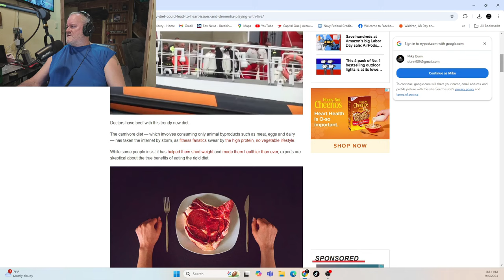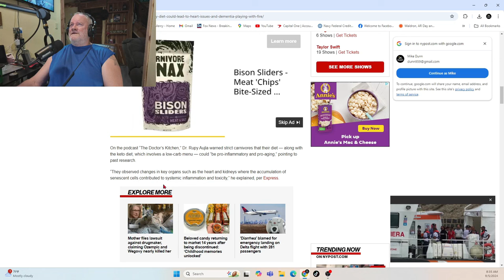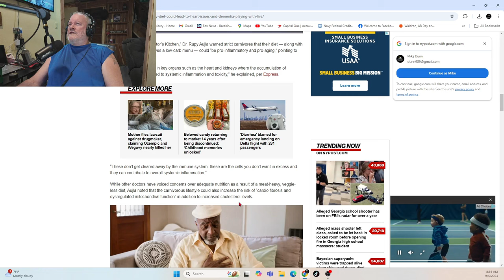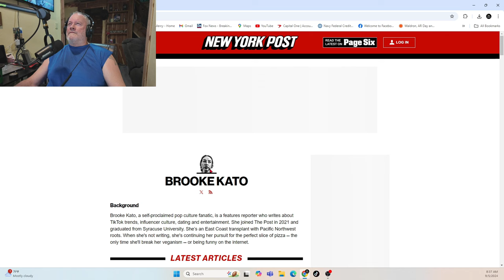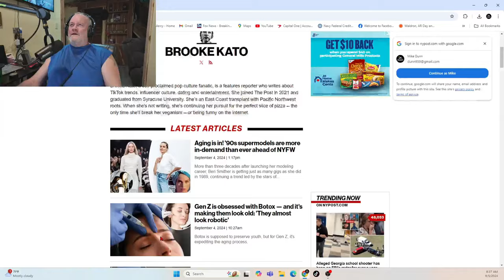Doctors Warn This Trendy Diet Could Lead To ‘Heart issues and Dementia"!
Doctors are sounding the alarm on the popular Carnivore Diet, warning that it could lead to serious health issues like heart problems and dementia. But who are these Doctors and who is writing these false stories?

There is no one category for this channel. I cover a wide variety of subjects which may not be for everyone. There is no foul language, no twisted material. If its for you, great.
There are no links on my channel that beg you for money, or address to send me gifts.